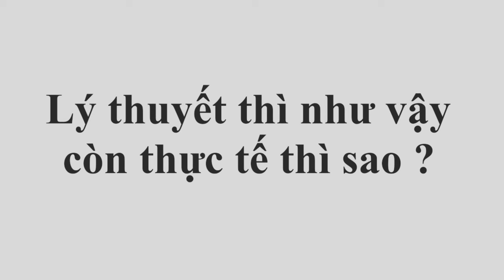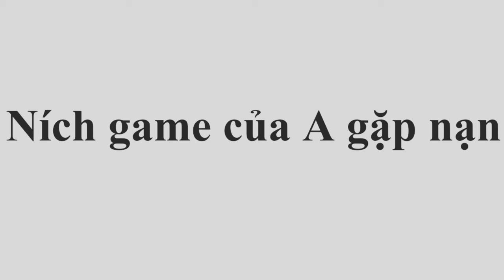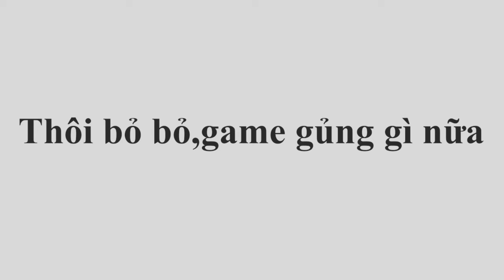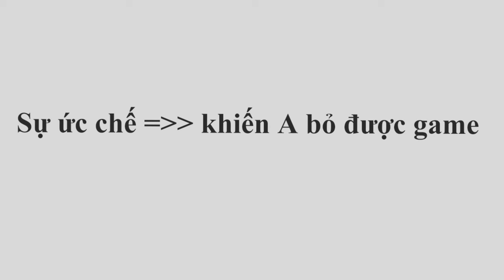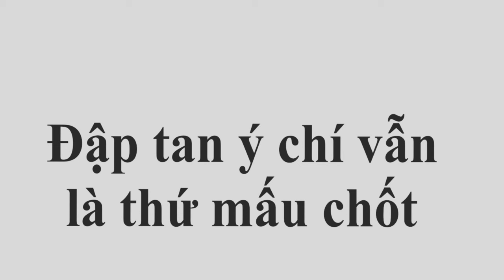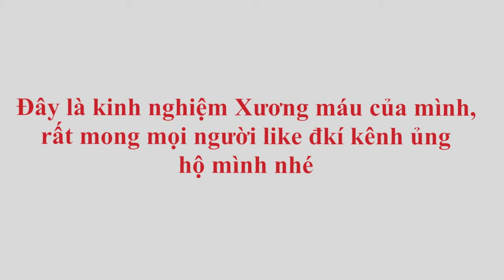Cách bỏ nghiện Game có 102 của mình.Mình mong video này sẽ đến được với nhiều người đang nghiện game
for inspiring me this style of animation.